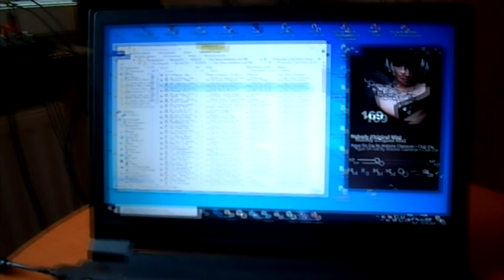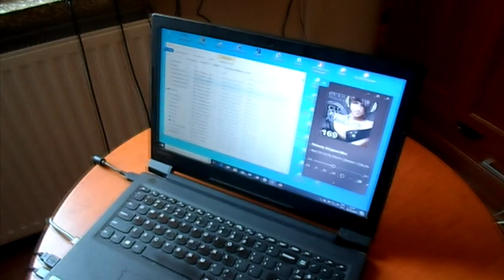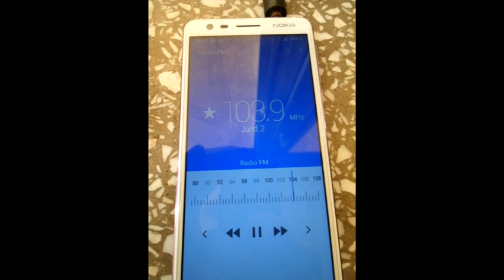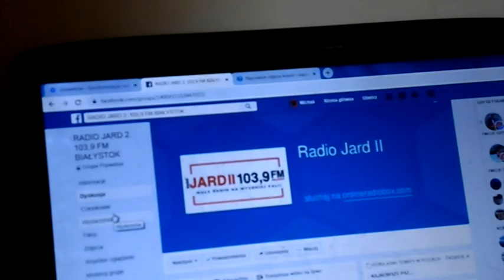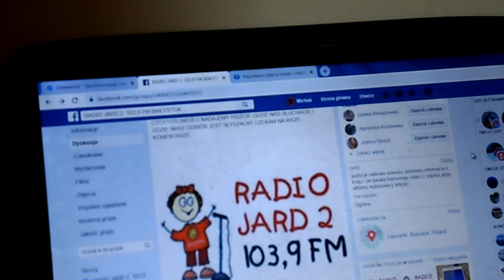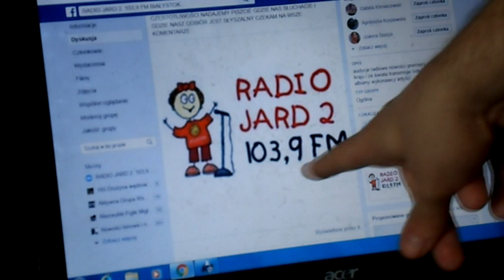RADIO JARD 2 103,9 FM BIAŁYSTOK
realizacja radio jard 2 103,9 FM